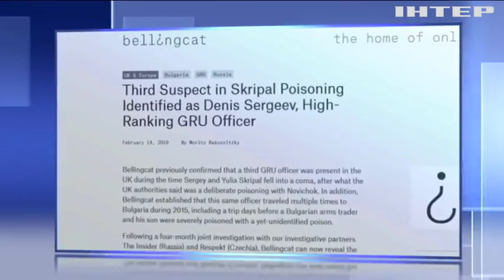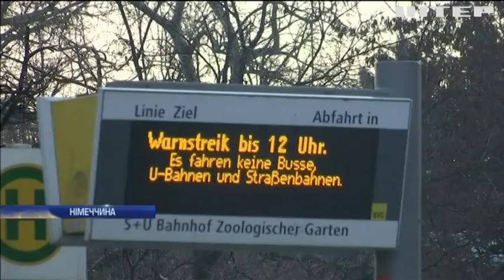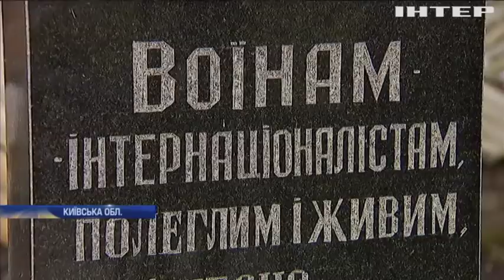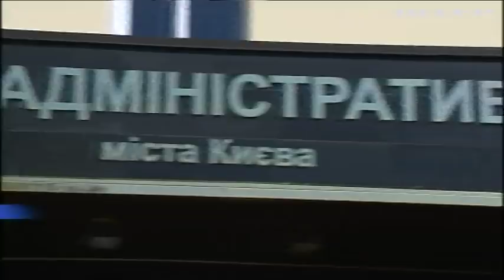Новости 17:45, выпуск за 15 февраля 2019 года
Головні події на цю годину:
Російська агресія і втручання у вибори. У Мюнхені говорять про безпеку;
Лижна траса на даху сміттєпереробного заводу. Дивовижа у центрі Копенгагена;
Бабуся 2.0. Українська пенсіонерка-блогер завойовує інтернет простір